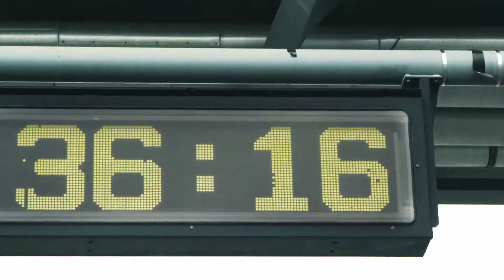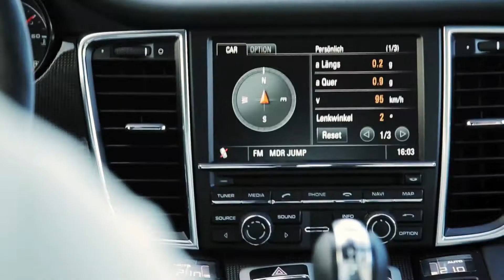Porsche Panamera GTS Press Launch Video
The new 2012 GTS will be slotted in the Panamera lineup just under the turbo cars and will feature the most powerful naturally aspirated V8 in the lineup.  The 4.8-liter V8 has seen its power increase by 30hp for a total of 430hp.  This has been accomplished by re-engineering both the intake and the exhaust so that the engine can breathe a little more freely.